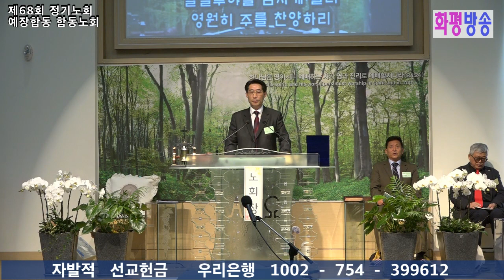화평방송 - 전체녹화중계 "제68회 정기노회 예장합동 함동노회" (20200413) HPBS